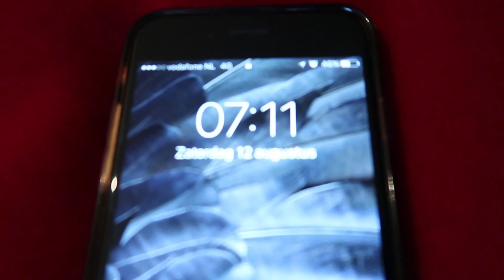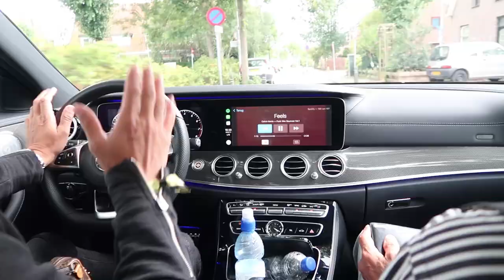NIEUWE MERCEDES & DANSEN BIJ DANCEVALLEY | Alfredo Hernando | VLOG#65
Ik begon dit keer met een klus in voorschoten. Vanwege de tijd heb ik alleen het begin gefilmd en geen na shot kunnen maken. Daarna hebben we Laura en haar moeder opgehaald bij Schiphol, lekker gegeten in Haarlem en toen gelijk door naar Dancevalley en daar onze voeten eraf gedanst.

Veel kijkplezier